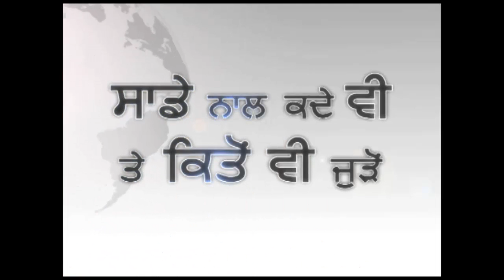Prime (Punjabi) - Sense of dignity and decorum of political parties - 16 August 2013